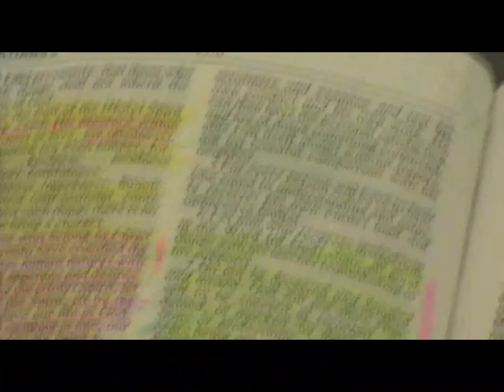Part 8-Day 2 Georgian Banov teaching at Joshua School '08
Georgian Banov teaching at Joshua School '08